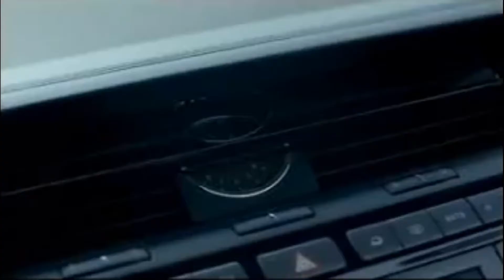Volkswagen Das Auto Русская Версия